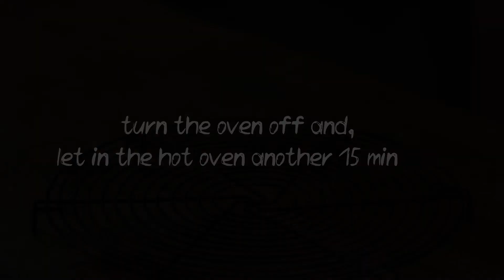Apple Pudding Cake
Ingredients
Pastry Dough
⅓ cup (75g) unsalted butter, room temperature
1/3 cup+1 tbsp. (75g) sugar
1 egg
1 tsp (5g) vanilla extract
1+3/4 cup (225g) all-purpose flour
1+1/4 tsp (5g) baking powder

Apple Pudding
2 pack vanilla pudding powder by Dr. Oetker
⅓ cup (70g) sugar
2 3/4 cups (650 ml) apple juice
1/3 cup (80ml) white wine
24oz (700g) apples

Mascarpone Frosting
7 oz. (200g) Mascarpone cheese
3/4 cup+1 tbsp. (200ml) whipping cream, (35%fat), chilled
1/4 cup (40g) powdered sugar

For decoration
chopped pistachios

Instructions
1. Prepare the dough. In a large bowl, add butter with sugar and mix until creamy. Add egg and vanilla extract, mix well until smooth. Add flour, baking powder and salt to the butter mass, knead soft dough. Spread the dough evenly on the sides and bottom of 9 inch (24cm) pan, line with parchment paper. Refrigerate for at least 30 minutes.
2. Prepare the pudding. In a medium bowl mix sugar with vanilla pudding powder and add 150 ml apple juice, mix until smooth. Pour the remaining apple juice and white wine into a saucepan. Bring to a simmer, over medium heat. Remove from the heat and slowly add one-third of the hot juice to the yolk mixture. Return the whole mixture back to the pot and cook over medium heat, with constant whisking, until thickened, and it comes to a boil.
3. Preheat the oven to 340°F (170°C).
4. Peel the apples, core them and cut in small pieces. Stir the apples with cooked apple pudding.
5. Pour the apple pudding mixture over the prepared crust.
6. Bake in a preheated oven for 50-55 minutes. Turn the oven off and, let in the hot oven another 15 min.
7. Remove the cake from the oven and let cool completely on a wire rack. Refrigerate for at least 4 hours.
8. Prepare the cream. In a bowl, combine all the ingredients for the cream and whip until stiff peaks form. Transfer the cream into a piping bag.
9. Decorate the cake with cream and a sprinkle of chopped pistachios on the top of the cake.  Bon Appétit!